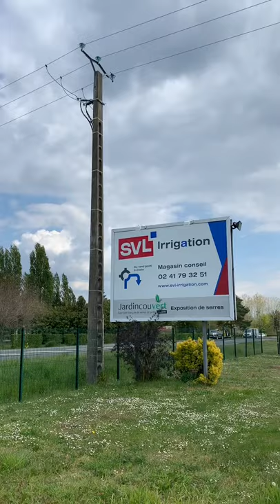Maurin BOUVET, Philippe HALLEY et Puckette chez SVL - Serres Val de Loire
Merci à notre partenaire SVL - Serres Val de Loire pour son accueil et sa disponibilité lors de la visite de Maurin BOUVET, Philippe HALLEY et de notre mascotte Puckette !